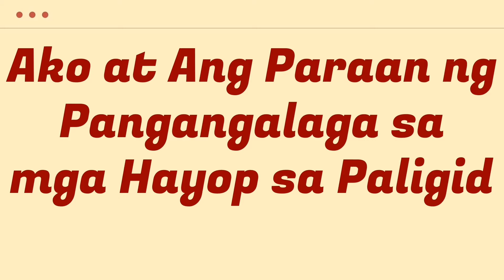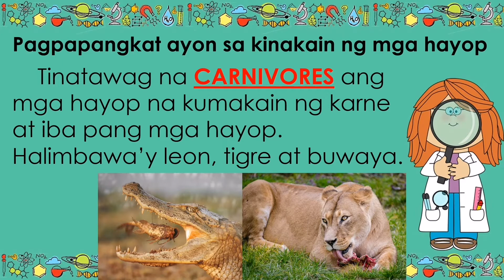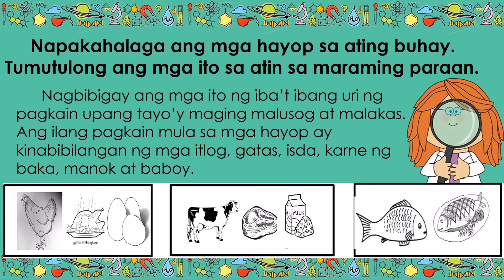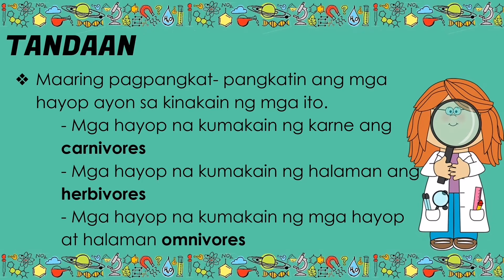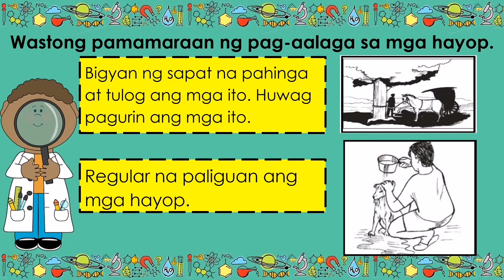Kahalagahan ng mga Hayop sa Tao at Pangangalaga sa Hayop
Ctto of ppt  my coteacher  Ms. Crystal Montilla